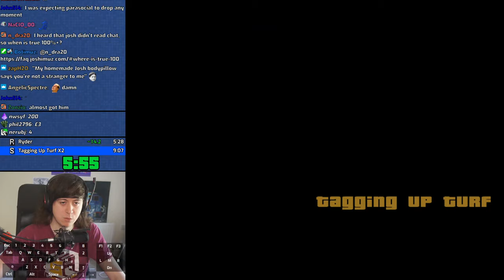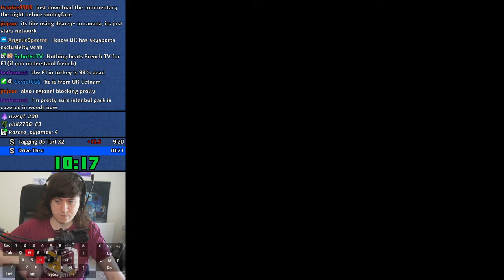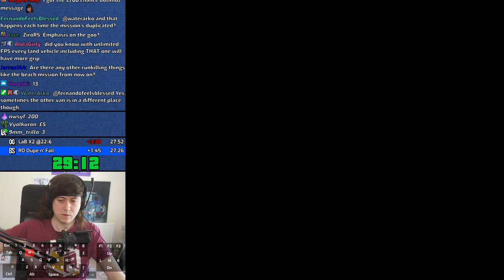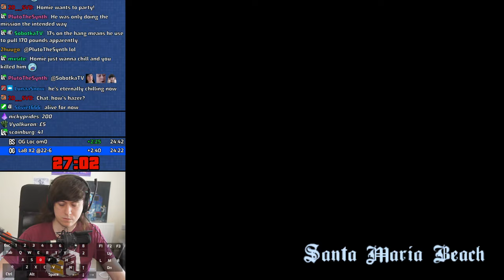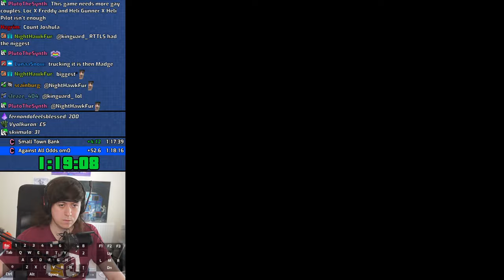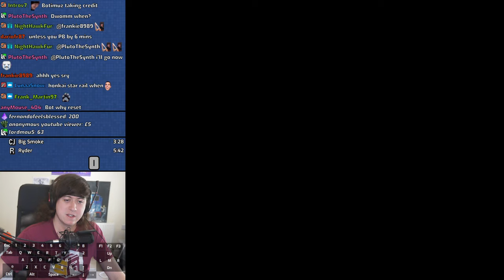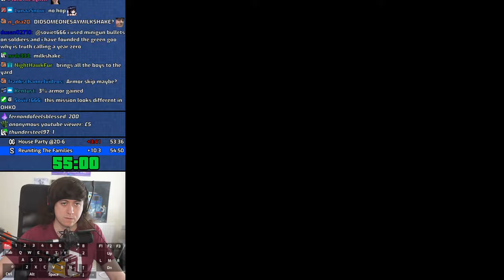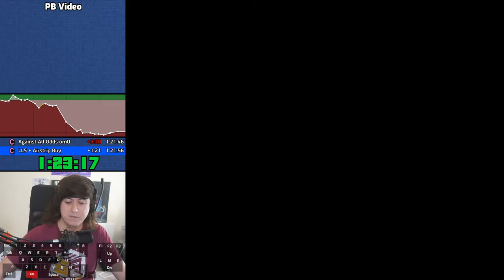[Joshimuz] GTA:SA VODs 14/06/2023 | Any%